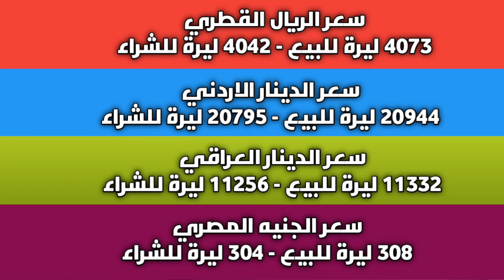ارتفاع كبير للذهب.. سعر الدولار في سوريا اليوم السبت 06 يونيو 2024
عنوان الفيديو: ارتفاع كبير للذهب.. سعر الدولار في سوريا اليوم السبت 06 يونيو 2024.